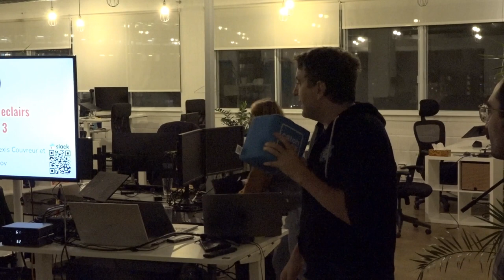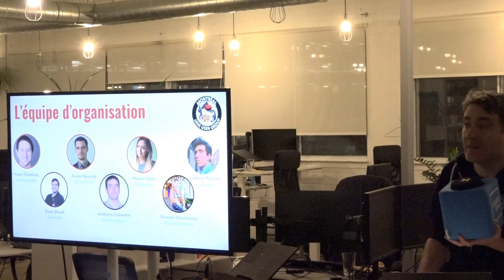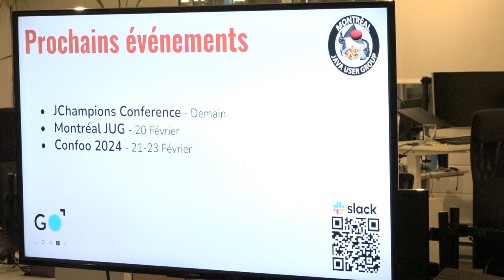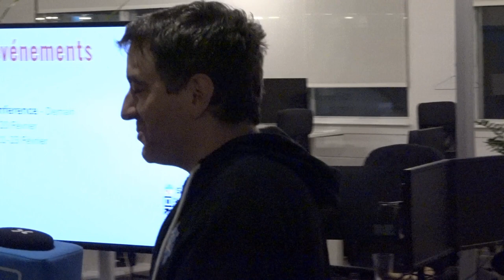JUG Jan opening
Java User Group Montral Meetup - January
Date: 24.Jan.2024